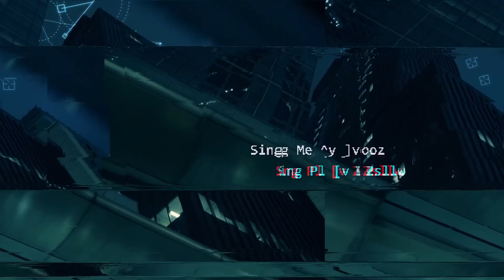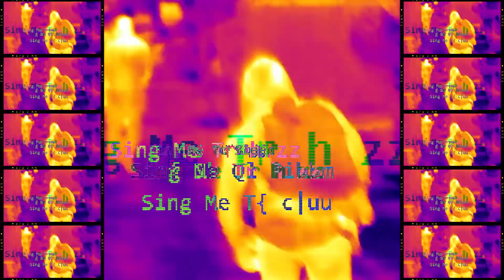Alan Walker - Sing Me To Sleep (Marshmello Remix)